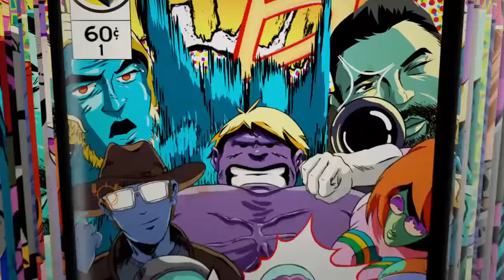Battlefield 4 Comic Book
What's Up guys! Its Gamerz Realm time!! Here we have a lot of footage coming at you stay tuned every week on Tuesday we're going to drop more game footage it could be a random game or it could be our favorite battlefield series as they're coming out with new games every couple of years. I enjoy sharing my man Zach's battlefield videos simply because he gets REALLY into it and getting the people who think they're untouchable!! Furthermore, come back and see more from ME, deyav_v as I start playing games to be viewed live from my twitch channel as we game together for your enjoyment! Thanks for the love! Keep  tapping those buttons my friends!

TWITCH ACCOUNTS: deyav_v
ZACH'S TWITCH: Ronin3328